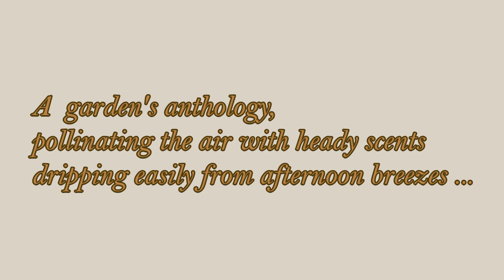Garden of Love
In my quaint garden of steadfast affection,
I wander paying little mind of loves direction.
Tending flowers in quiet solitude; my reflections
on you are my own secret passion.

I know I kneel in chromatic dreams
where purpose blushes, it often seems.
For when I hear you saying what you mean,
it's then my heart needs begin to gleam . . .

and in my gleaming heart resides Canterbury Bells
of varied colors and perfumed smells;
if you listen closely, the sound of glow's dwelling
is livid with love's blooming swell.